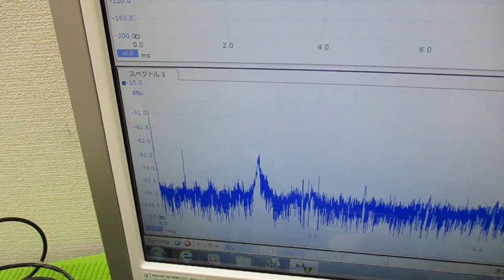メガヘルツの超音波発振制御プローブを利用した実験動画